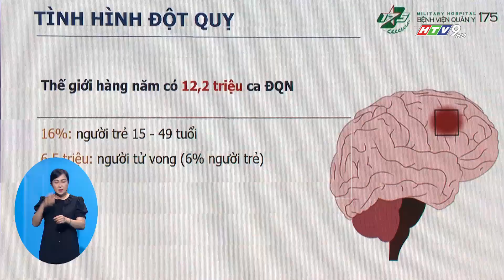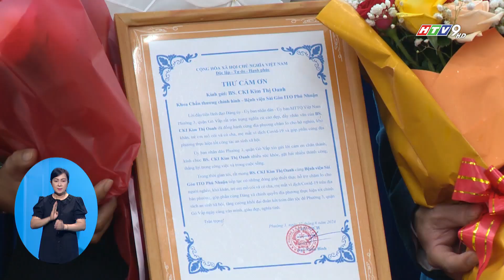CHƯƠNG TRÌNH "NHẬN BIẾT, XỬ TRÍ CÁC BỆNH LÝ VỀ CƠ XƯƠNG KHỚP, TIM MẠCH, ĐỘT QUỴ"